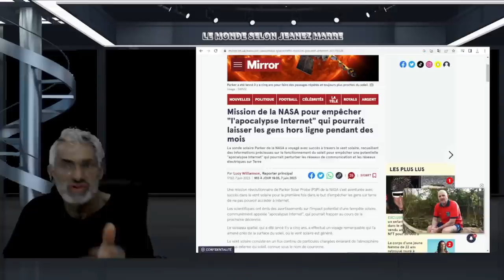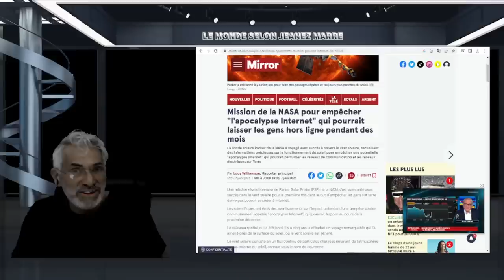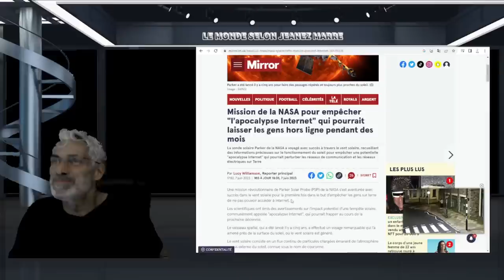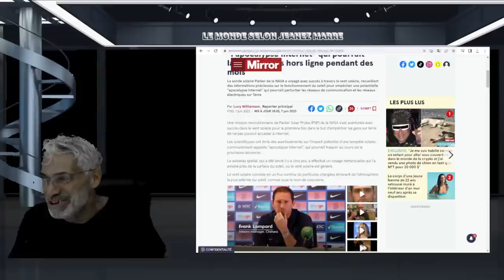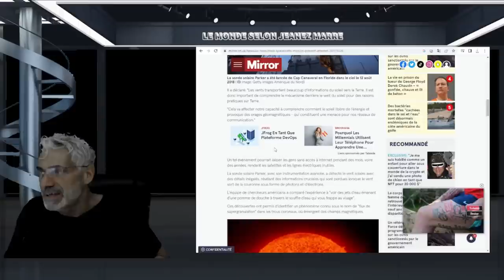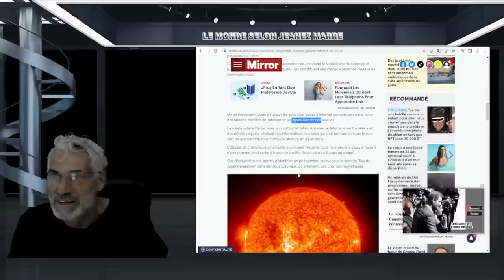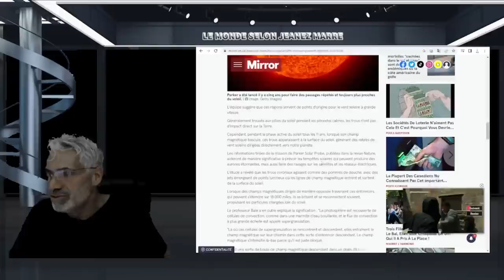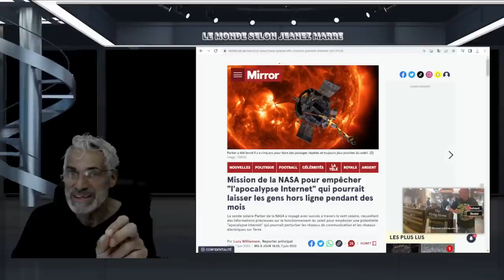ALERTE;ALERTE; LA NASA NOUS PRÉVIENT; L'APOCALYPSE INTERNET ET ÉLECTRIQUES AURA LIEU BIENTÔT!